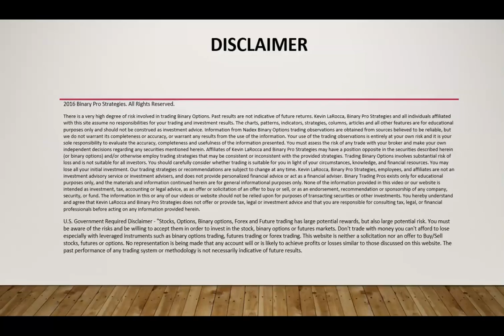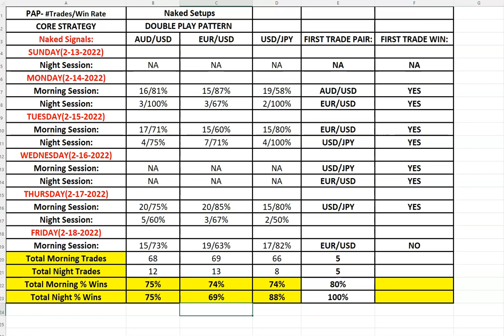WEEKLY RECAP 2-18-2022|COMING SOON-LIVE MORNING SHOW!